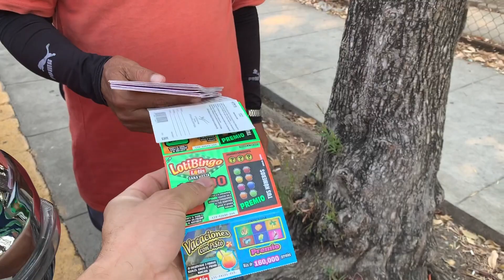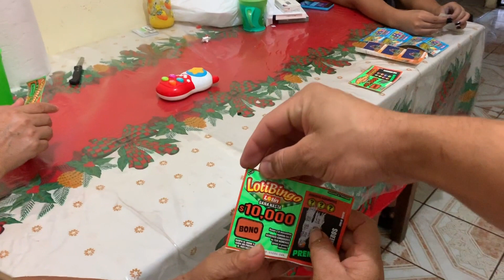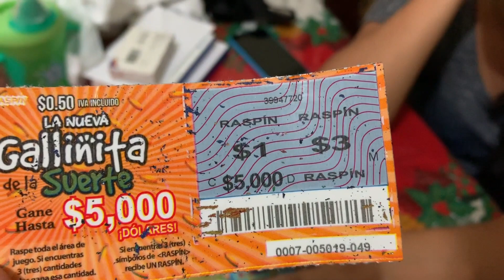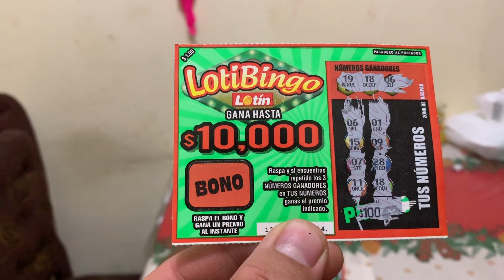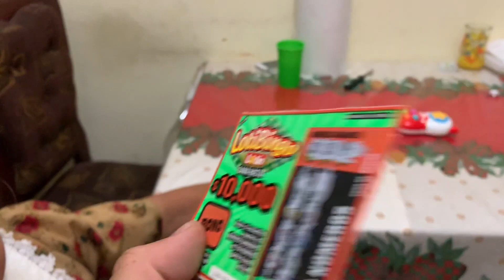Se GANÓ la LOTERIA mi mamá | no creerás lo que piensa hacer con el dinero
me fui a las calles de El Salvador, a comprar billetes de lotería, y me encontré a un par de personajes que se dedican a vender lotines raspables y les compre y los entreviste, como se ganan la vida, como vendedor de lotería ambulante , luego me fui a mi casa y les di billetes de lotería a cada uno de mis familiares para que probaran suerte, con el resultado de que solo uno salió premiado, pero aprovechamos deHACERLE UNA BROMA A MI MAMA, DE QUE SE GANO $1,000 y no creerás su reacción,